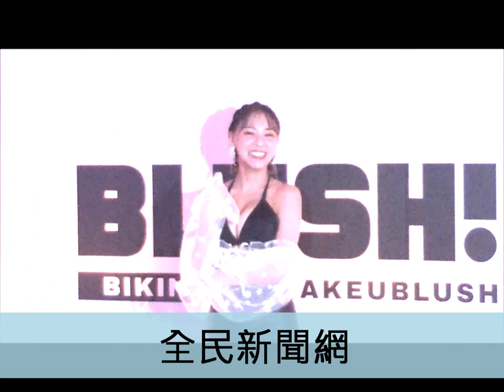熊熊好身材藏不住 比基尼派對慶功(王思佳 李優 安妮 潘映竹) /全民新聞網